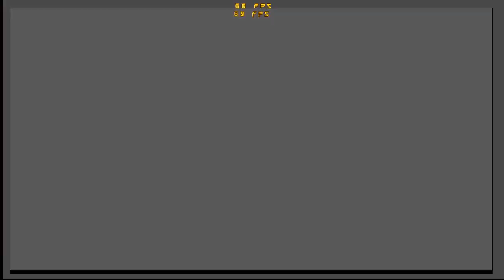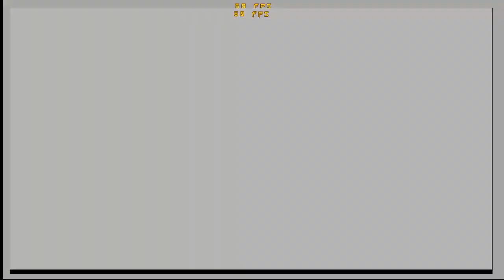ryu x fefo edicao numero mil decimo aniversario